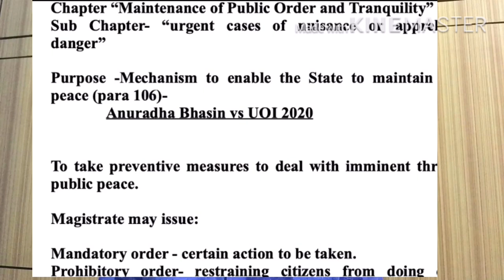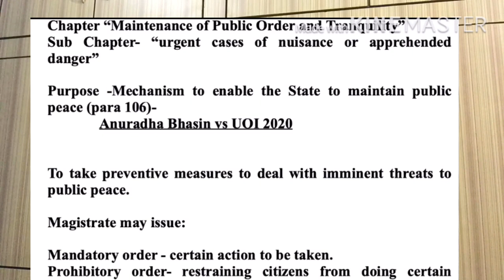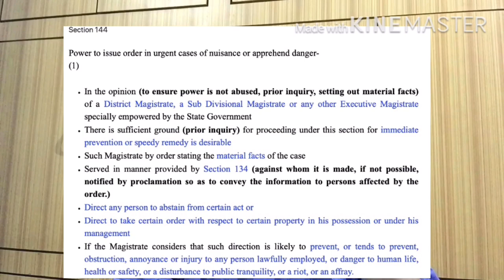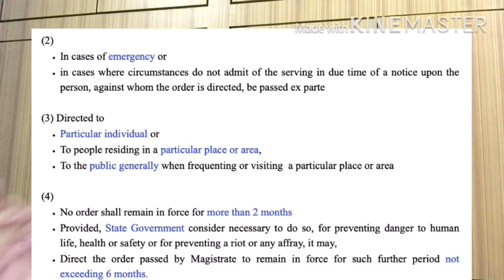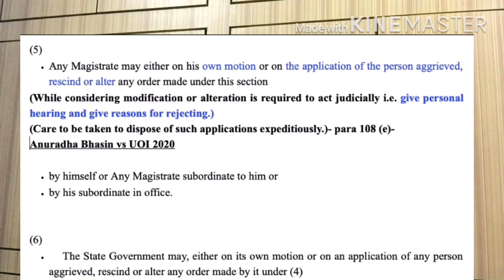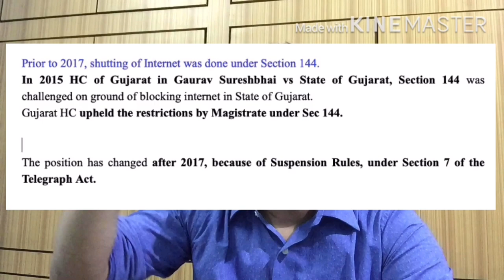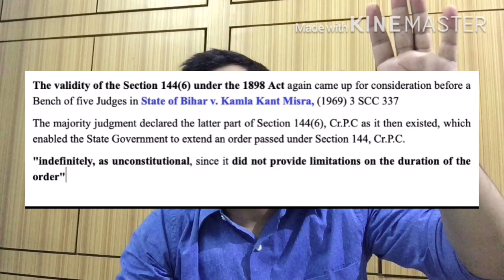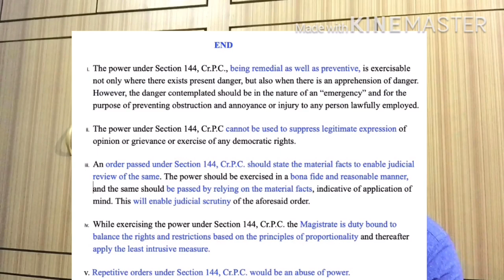Section 144 CrPC, 1973 क्या है धारा 144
In this video we will cover topics relevant for Examinations and which will help in building a better understanding of LAW.
I have divided my playlists into different subject categories for easy access to videos.

The playlists consists of subjects which are of prime importance for Judiciary  APO  LL.B.  LL.M. and helpful for budding Lawyers.

- For better access to Legal Data and Updates-